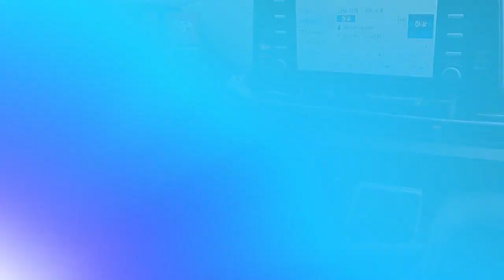Used 2023 Toyota Sienna XLE, Langhorne, PA 23977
Team Toyota Langhorne

[RLVID:23585:003b1f0c289052f2:b44bcba2bc5aeb1a:1]